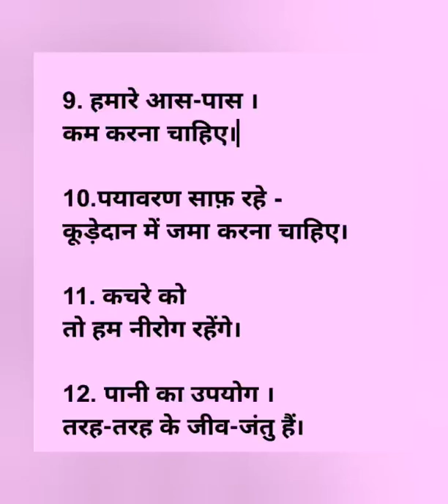Prathamic August pre test